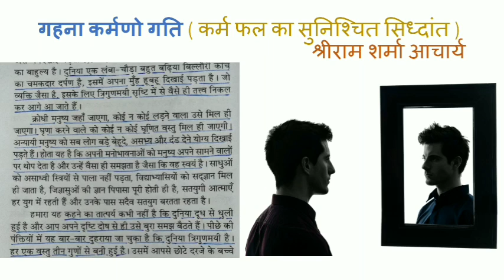जैसी दृष्टि वैसी सृष्टि